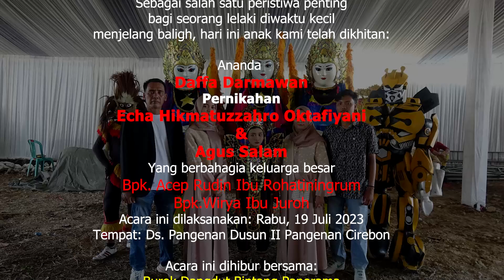Dagelan Tarling CIrebonan ⭐️ Burok Bintang Panorama ✨ Pangenan, 19 Juli 2023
📚 Dok. Khitanan Daffa Darmawan | Menikah Echa Hikmatuzzahro Oktafiani & Agus Salam | Pemangku Hajat Bpk. Acep Rudin Ibu Rohatiningrum & Bpk. Wirya Ibu Juroh | Tempat: Desa Pangenan Kec. Pangenan Kab. Cirebon